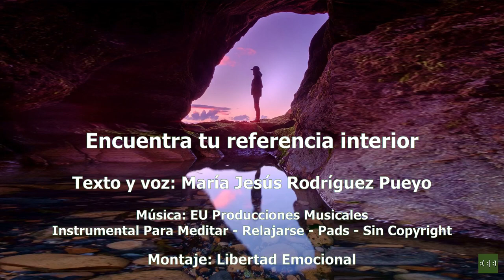Meditación: Encuentra tu referencia interior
Bien…vamos a comenzar una meditación con la finalidad de encontrarte contigo mismo, con tu propia referencia interior. Esto va a favorecer que te sientas completo, que sientas que estás en ti y puedas fluir fácilmente a la consciencia de ti mismo, la serenidad y la coherencia en tu vida.